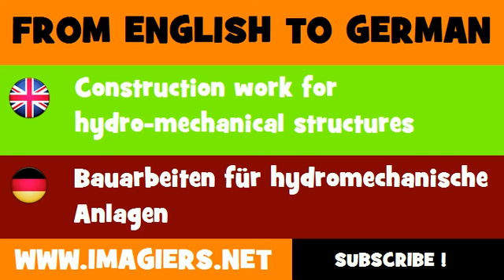FROM ENGLISH TO GERMAN = Construction work for hydro mechanical structures